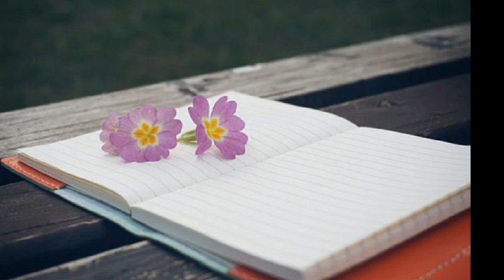토마토(Tomato) ['99 Make it] 잔인한 그녀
이제 헤매임 없이 다시 돌아온거야
너만 바라보다 망가져 버렸던 내 자신까지
다시 나의 눈물이 상처되지는 않게
흐린 기억속의 잊혀진 사랑이 되고만거야

너무나도 잔인한 그녀
그렇지만 오직 내겐 너뿐이었지
사랑밖에 모르던 나인데
그 사랑이 날 너무나 괴롭혀
그 빗속에 잊혀진 나의 고백
그 꽃다발 나의 마음
그년 다시 돌아보지 않았어
나 또한 돌아보지 않을꺼야

나 이제 널 보며 너에게 흘렸던
눈물조차 다 말라버려 이제는
남은 건 너란 흐린 기억 속 지워진 모습
니가 보고프면 잔인했던 널 다시 생각해
그래도 보고파 한참을 망설여
뒤척이다 끝내 이루지 못했던
내 남은 사랑 가여워 또다시 널 보지만
내게 돌아온건 차가운 비 속의 눈물

*나의 눈물 거둬서 네게 상처를 줄테니
그때까지 내 곁에 있어주기만 해줘
너에게 사랑이나 미련같은 이유가
남아서 널 붙잡는 것은 아니야
너를 차라리 내곁에 두는 것이 더 힘들어
꼭 이제는 네게 힘든 기억을 가르쳐줄래

니 눈물이 상처되어 다시 돌아온대도
혼자된 너를 그냥 두고 싶어

* Repeat

넌 혼자서 더 외로게 지내 예전의 나처럼
돌아온 너를 다신 보지 않아
버려진 네게 되돌아 가지 않아